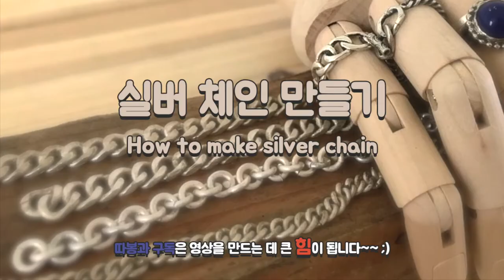은공예 실버 체인만들기 1편/자체제작/드릴로 체인만들기/DIY Jewelry/how to make silver chain/DIY chain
은공예 기계없이 드릴로 순은 체인만들기 1편 자체제작 DIY
Silver craft how to make silver chain DIY
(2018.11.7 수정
 0:40 부분에 나오는 토치는 걍 가스토치입니다~ 자막이 잘못되어 있으니 참고부탁드려요~~ ^^)

가내수공업으로도 체인을 만들 수 있다는 사실!
드릴로 체인을 만들어 봤어요~

준비물 :
1. 우선 직접 만들어 둔 순은 은사를 사용했구요.
2. 집에 있는 굵은 철사를 잘라 막대를 준비했어요.
3. 독일산 공예용 드릴 - 4만원 대(더 저렴이를 구매하셔도 크게 나쁘진 않아요~)
5. 줄톱(7천원대,재료상사)
6. 땜 작업에 필요한 도구들

체인만들기 과정은
은의 특징을 이해하기 아주 좋습니다~
은은 손질하기 제일 쉬운 금속공예 재료로
그 특징을 제대로 안다면 정말 불가능할 것이 없는 만능 재료인 거 같아요~

체인만들기를 통해
은의 연성을 이해하고, 땜 하는 방법을 새롭게 훈련할 수 있었습니다.

# 녹화 - Iphone7
# 편집 - Imovie